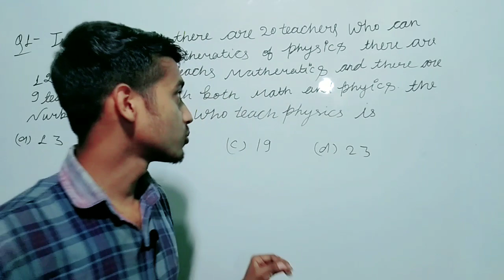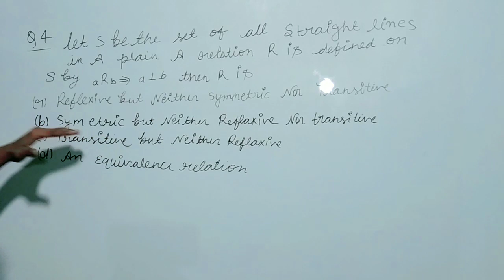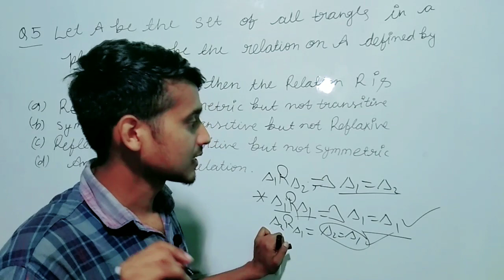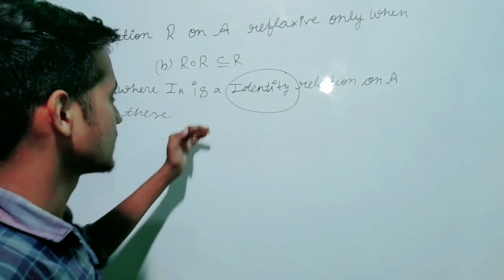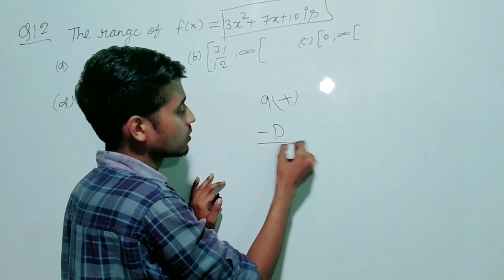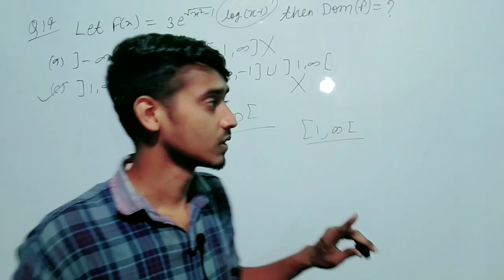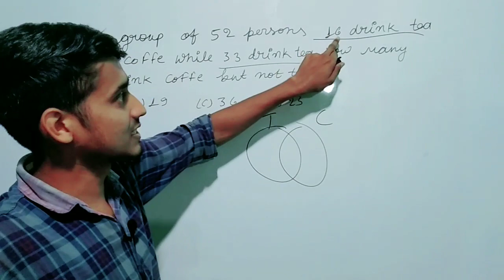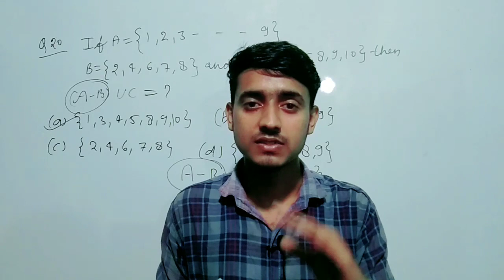NDA Math 2020 - Set, Relation, Function ( समुच्चय, सम्बन्ध, फलन ) | NDA Math Question Paper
( Link न काम करने पर Telegram में Search करें ( @ankitsingh38)

Te R | NDA GAT I NDA MATHS | NDA FULL
cOURSE NDA Maths With Mayank Sir. In today's
class we talked about the NDA EXAM PREPARATION
VIDEOSINDA GATINDA MATHSINDA FULL COURSE
NDA Maths 2020 and share some preparation tips
on how to score more marks in the NDA Exam
NDA EXAM PREPARATION VIDEOSINDA GAT|INDA
MATHSINDA FULL cOURSE nda maths | NDA EXAM
PREPARATION VIDEOSINDA GAT|INDA MATHSINDA
FULL COURSE I NDA EXAM PREPARATION VIDEOS|
NDA GATINDA MATHS|NDA FULL COURSE nda
maths tricks | NDA EXAM PREPARATION VIDEOS
NDA GATINDA MATHSINDA FULL COURSE nda
maths by Mayank sir | NDA EXAM PREPARATION
nda level |NDA EXAM PREPARATION VIDEOSINDA
GATINDA MATHSINDA FULL COURSE nda maths
jugad se | NDA EXAM PREPARATION VIDEOSI
NDA GATINDA MATHS|NDA FULL COURSE for nda
2020 | Maths Jugad Se NDA EXAM PREPARATION
nda maths | NDA EXAM PREPARATION VIDEOSI

nda maths | NDA EXAM PREPARATION VIDEOS|
NDA GATINDA MATHS|NDA FULL CoURSE class 11
for nda nda exam preparation videos | NDA Maths
Jugad Se 2020 | NDA Maths Jugad Se nda maths
INDA Maths Juagd Se nda classes | NDA Maths
Jugad Se live | NDA Maths Jugad Se nda coaching
NDA Maths Jugad Se nda course | nda maths jugad
se nda 1 2020
Let's crack nda maths in nda 2020 exam with this
"NDA EXAM PREPARATION VIDEOS | NDA GAT I
NDA MATHS | NDA FULL COURSE" In this session
of NDA 2020 live learn the complete details about
NDA GAT | NDA MATHS | NDA FULL COURSE"
which is the most important one to know before
appearing for the upcoming nda maths exam 2020.
This lesson starts with a discussion on NDA EXAM
PREPARATION VIDEOS|NDA GATINDA MATHS
1. NDA EXAM PREPARATION VIDEOSINDA GATINDDA
MATHSINDA FULL COURSE nda maths
1.2016(1) nda maths previous year question
3. NDA EXAM PREPARATION VIDEOS|NDA GATINDA
MATHSINDA FULL COURSE nda maths tricks
4. NDA EXAM PREPARATION VIDEOS|NDA GATI
NDA MATHSINDA FULL COURSE nda by NDA Maths
Jugad Se
5. NDA EXAM PREPARATION VIDEOSINDA GATINDA
MATHSINDA FULL cOURSE nda level
6. NDA EXAM PREPARATION VIDEOSINDA GAT|NDA
MATHSINDA FULL COURSE nda maths jugad se
7. NDA EXAM PREPARATION VIDEOSINDA GATINDA
MATHSINDA FULL COURSE for nda 1010
8. maths jugad se NDA EXAM PREPARATION
nda
9. NDA EXAM PREPARATION VIDEOS|NDA GAT|NDA
MATHSINDA FULL COURSE class 11 for nda

NDA FULL COURSE nda by nda maths jugad sel
NDA EXAM PREPARATION VIDEOS|NDA GATINDA
MATHSINDA FULL COURSE nda level | NDA EXAM
PREPARATION VIDEOSINDA GATINDA MATHS|NDA
FULL COURSE nda maths jugad se | NDA EXAM
PREPARATION VIDEOSINDA GATINDA MATHSINDA
FULL COURSE for nda 1010 | nda maths jugad se
NDA EXAM PREPARATION VIDEOSINDA GATINDA
PREPARATION VIDEOSINDA GAT|NDA MATHSINDA
FULL COURSE class 11 for nda | nda exam 2020|
nda maths | nda preparation | nda coaching | nda
classes | nda 1 2020 preparation | nda exam upsc
I nda exam preparation I nda online coaching I nda
online coaching classes | nda exam preparation
videos nda maths jugad se nda 1010 | nda maths